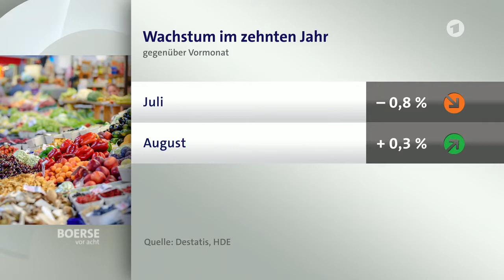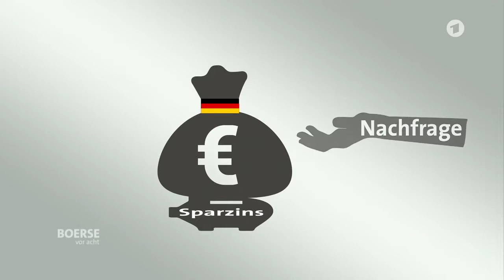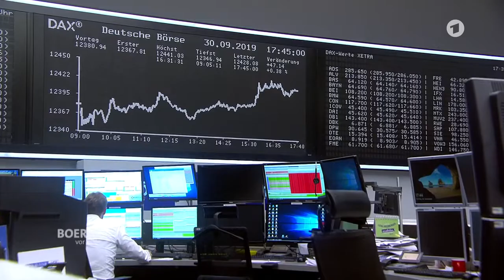Börse vor acht - Geheimwaffe Konsument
In Zeiten von Handelskriegen und lahmender Weltkonjunktur ist auf einen wenigstens Verlass: den deutschen Konsumenten. Der deutsche Einzelhandel geht vom zehnten Wachstumsjahr in Folge aus. Die Zahlen des statistischen Bundesamtes belegen den Trend. Die Konsumlaune der Deutschen bleibt trotz Konjunktursorgen vorerst ungebrochen.